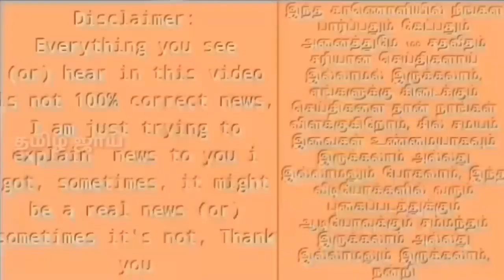வைரலாகும் தோனியின் வீடியோ | தோனியை கண்டவுடன் மோப்ப நாய் செய்ததை பாருங்கள் | ஒரே நிமிடம் 10 லட்சம்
Dhoni with dog, dog respect to dhoni, dog to dhoni moments, dhoni entry views increase suddenly 10 lakhs, srh vs csk match Highlights, kkr vs csk match Highlights,